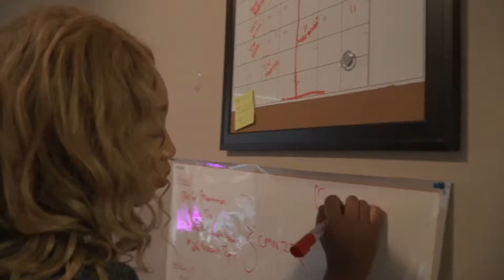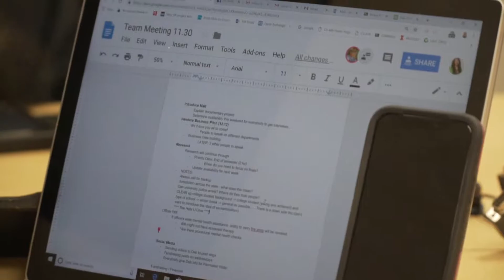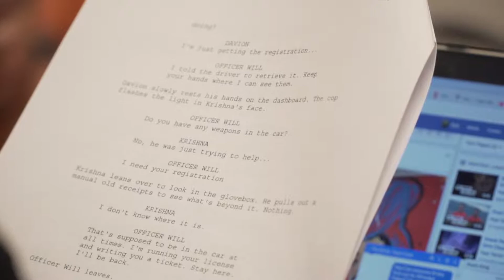Creating Empathy Through Virtual Reality w/ YMS PT 1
YouMatterStudios, led by Jewel Ifeguni & Adia Ivey - 2 senior undergraduates at the University of Illinois. I got to capture them and their extended team in all sorts of day-in-the-life ways over the course of different weeks working and preparing for YouMatter’s first feature cinematic virtual reality film “The Drive.”
Reach out to Jewel & Adia:
Follow Hustle Gurus!